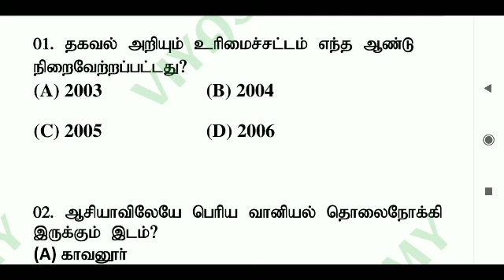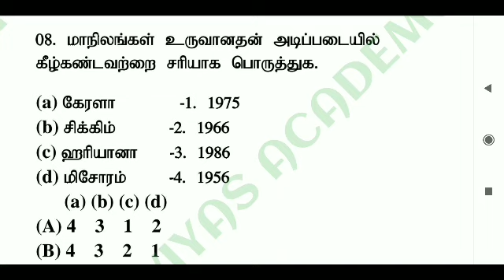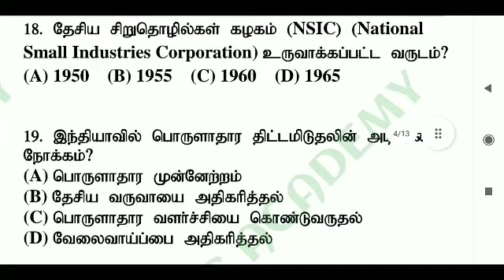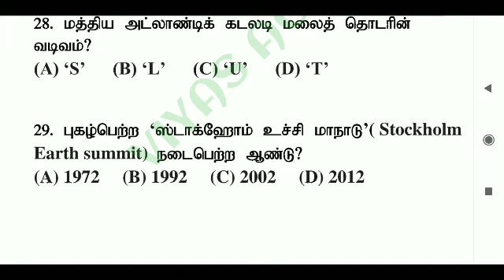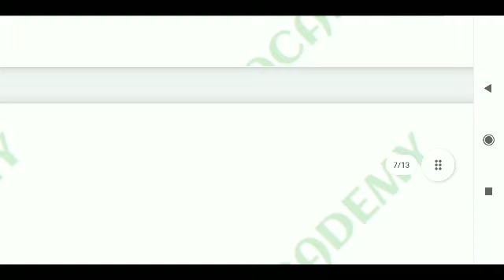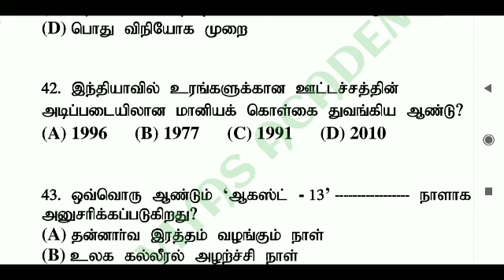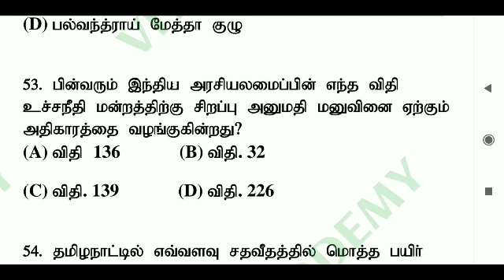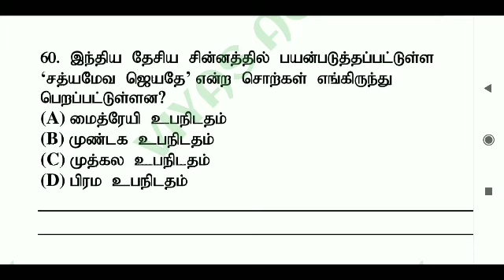TRB/BEO EXAM-2023 UNIT-5&6 MOST IMPORTANT QUESTION AND ANSWERS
TRB/BEO EXAM-2023
study materials pdf details(tamil medium)
unitwise wise (1 to 7 unit)
total pdf cost -1680
final pdf cost-1344/.

Tamil eligibility test study materials pdf
pdf cost-430/.only

Test batch available
test batch fees-2000/.

G. PAY NO. 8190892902(pay only)